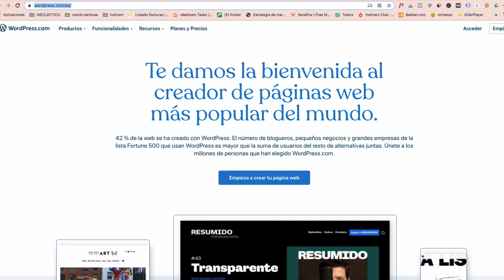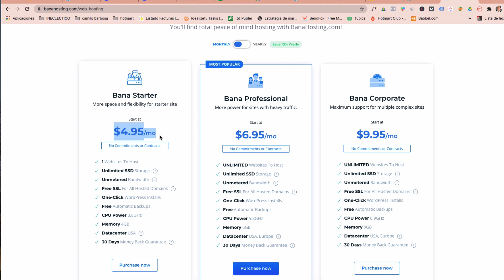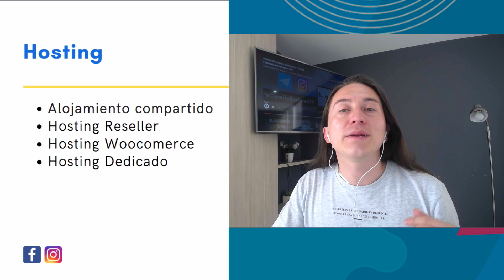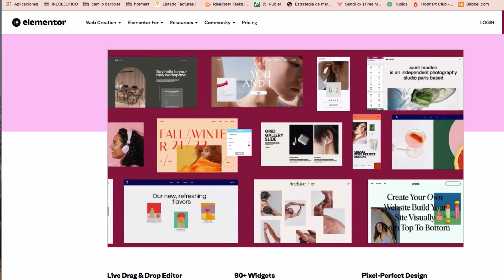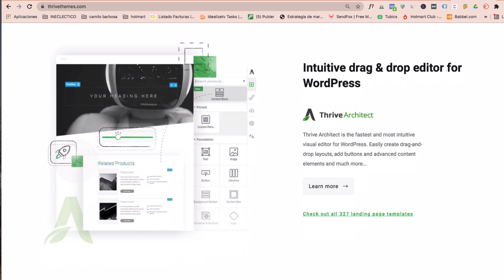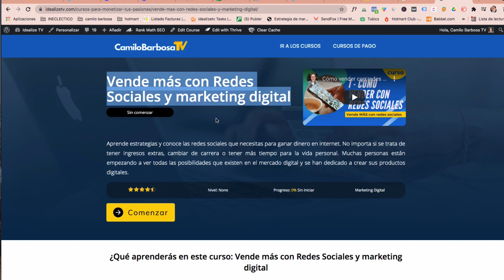Requisitos para crear mi web con Wordpress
¿Qué se necesita para crear un sitio web en WordPress? WordPress es uno de los sistemas de gestión de contenidos más populares que permiten a particulares y empresas gestionar y crear su sitio web.

 ¿Qué se necesita para crear un sitio web en WordPress? En primer lugar, deberá registrar un nombre de dominio y comprar un alojamiento web o hosting.

Aquí tienes todo lo que necesitas para crear una página web en WordPress | requisitos para crear mi web con wordpress

01:26 Hosting baratos para Wordpress
02:44 Dominios baratos para Wordpress
04:12 Maquetadores Diseño web
5:33 Estrategias de lazamiento para una pagina web

Donde comprar un hosting barato?

Dominios baratos para WordPress
Mejores sitios para comprar Dominios en internet

MI EQUIPO

✅ Camara 1
✅ Camara 2
✅ Micrófono 1
✅ Micrófono 2
✅ Tarjeta de Sonido
✅ Kit Pantalla Verde - Chroma